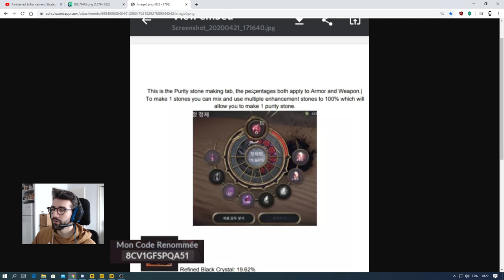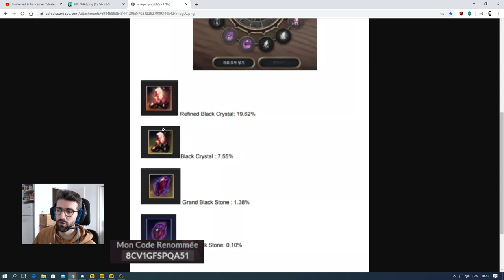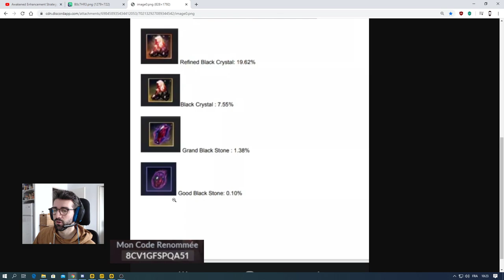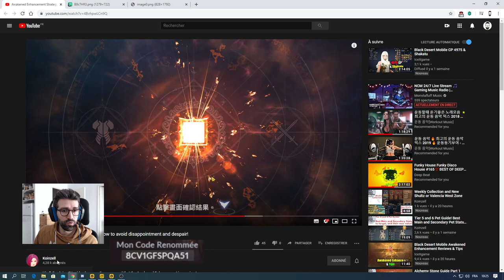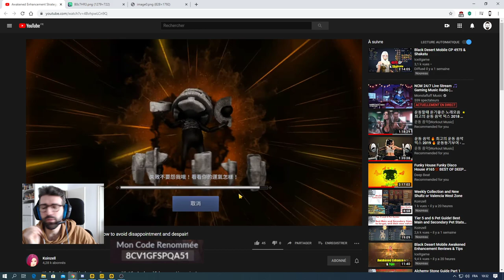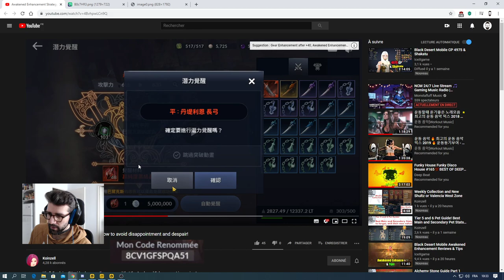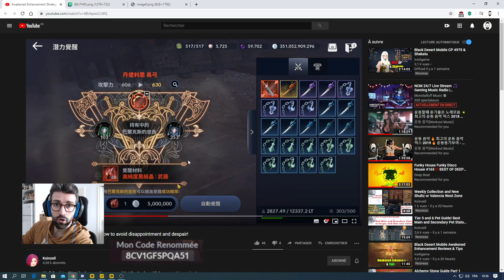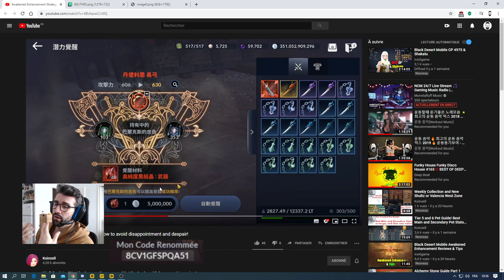Tuto Eveil Potentiel, Quoi faire Black Desert Mobile FR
Code pour vous faire gagner 50 PERLES NOIR et beaucoup plus : Ajoute ce code : 8CV1GFSPQA51 dans ton onglet Relation - Renommée de l'aventurier - Saisir le Code. Il faut être en ville et lvl 20.

💜Pour me suivre via mes différents réseaux :
📚Black Desert Mobile Database des Connaissances :
Inventaire gratuit.